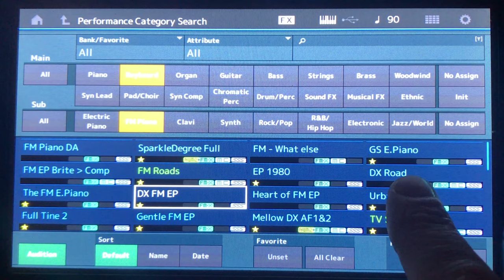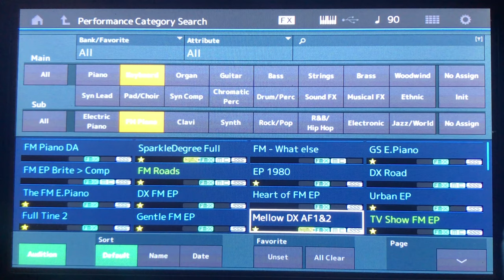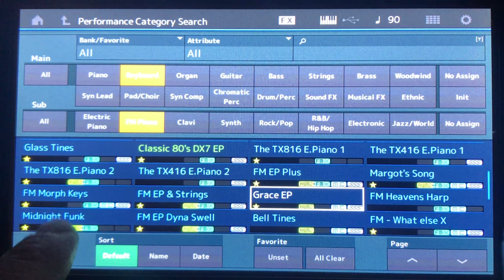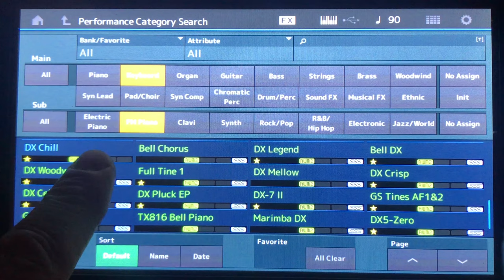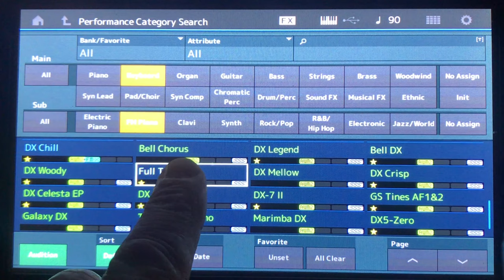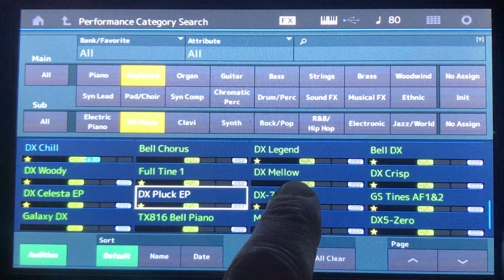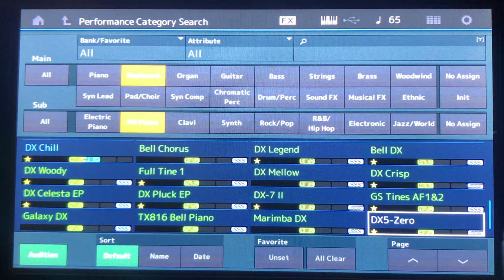Yamaha MODX6 favorite FM Piano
My Yamaha MODX6 favorite FM Piano

SparkleDegree Full
GS E.Piano
FM Roads
EP 1980
The FM E. Piano
DX FM EP
Urban EP
Full Tine 2
Gentle FM EP
Mellow DX AF1&2
TV Show FM EP
Glass Tines
Classic 80s DX7 EP
The TX816 E.Piano 1
The TX816 E.Piano 2
FM EP Plus
Margot`s Song
FM Morph Keys
FM EP &  Strings
Grace EP
Midnight Funk
FM EP Dyna Swell
FM - What else X
DX Woody
DX Chill
DX Legend
Bell DX
Full Tine 1
DX Crisp
DX Celesta EP
DX Pluck EP
DX-7 II
GS Tines AF1&2
DX5-Zero